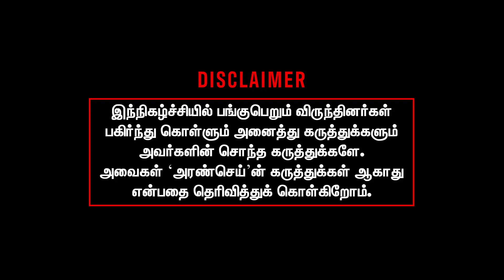கட்டாயம் கல்யாணம் பண்ணனுமா? | இதுக்குதானா இவ்ளோ அலப்பறை | Villavan | Yazhini | Marriage | Love